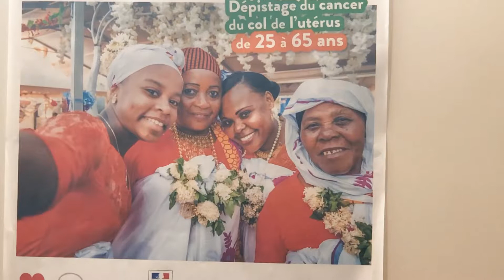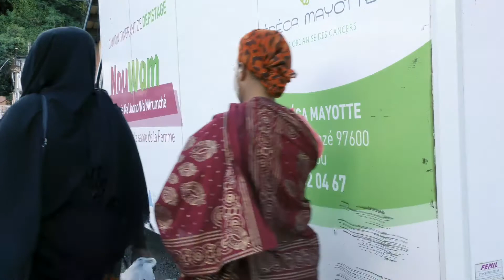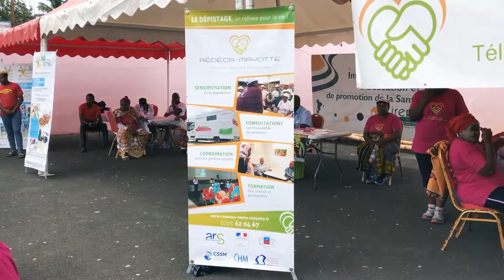RÉDÉCA Mayotte / Projet NOUWAM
Depuis 2009, l’association RÉDÉCA Mayotte assure la promotion, l’organisation et la gestion des programmes de dépistage des cancers chez les femmes.

Face aux constats d’une offre de soins limitée sur le département et de difficultés de déplacement pour une grande majorité de la population, RÉDÉCA a lancé en septembre 2015 le projet "NOUWAM".
Ce camion itinérant médicalisé, financé par l'Institut National du Cancer suite à un appel à projet, sillonne depuis près de 4 ans les villes et les villages de Mayotte dans le but d'effectuer des consultations de dépistage du cancer du col de l’utérus au plus près des habitantes.
Un dispositif de santé de proximité qui remplit plusieurs objectif : faire connaître la maladie, lutter contre les inégalités d’accès à la prévention mais également assurer un diagnostic et une prise en charge précoce des patientes.